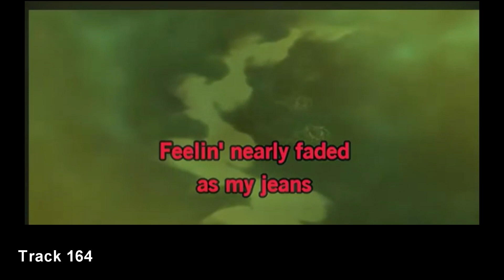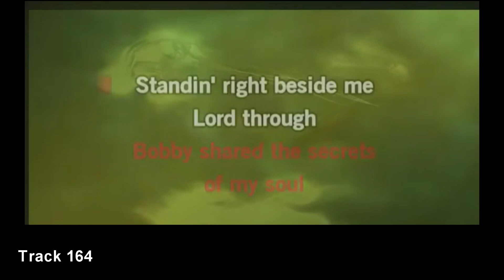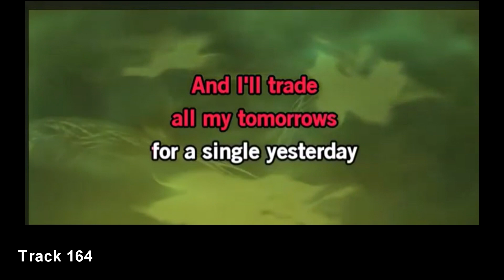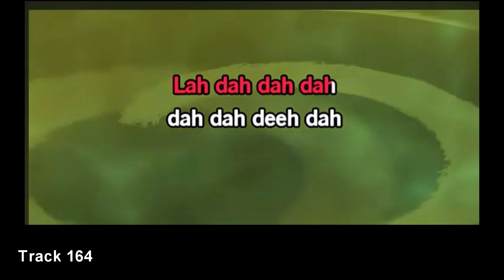Track 164 Me and Bobby McGee by Jed Deadlock